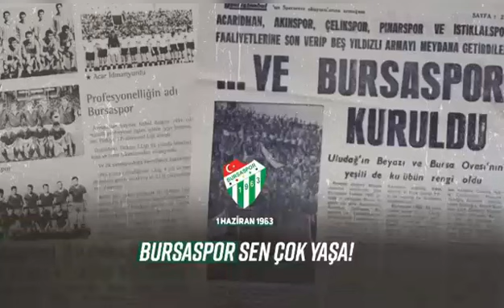BURSASPOR 57 YAŞINDA ONURUNLA DURUŞUNLA RUHUNLA SEN ÇOK YAŞA ! (Bursaspor klip)Maraton platformu...